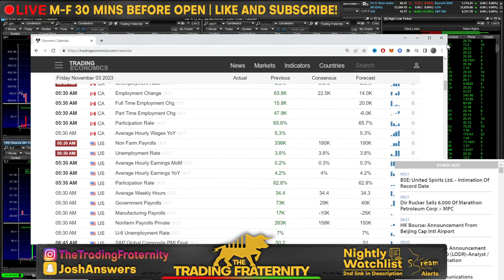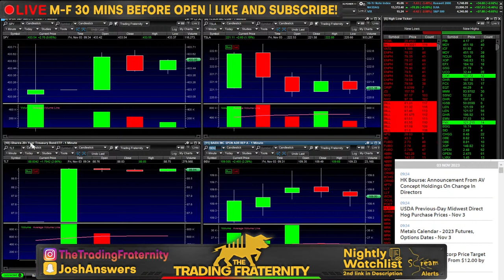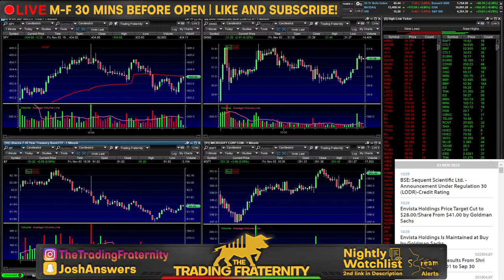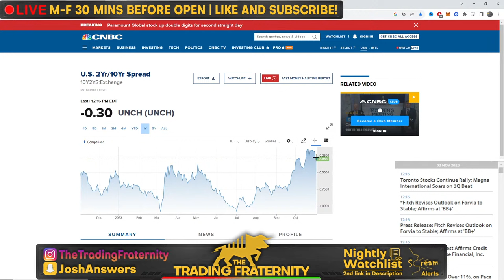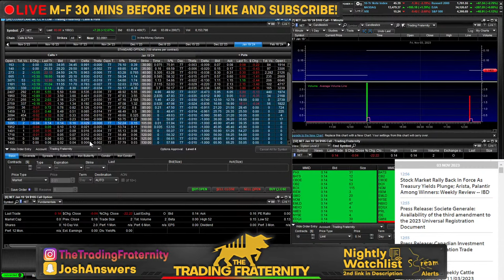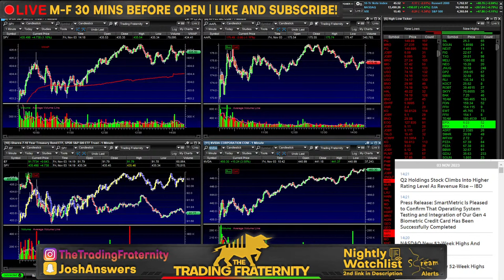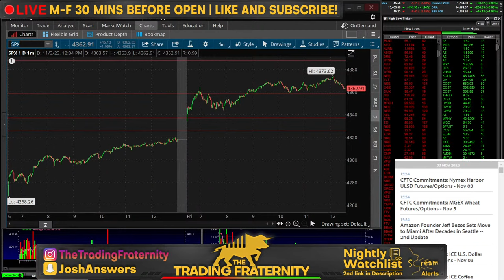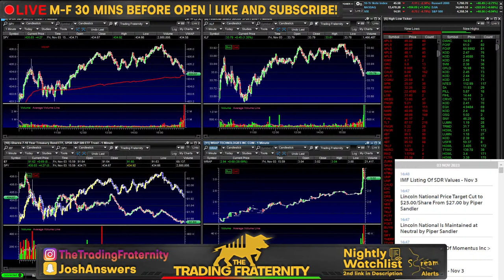NON FARM PAYROLLS LIVE @ 8:30AM EST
RULES:
1. Love thy CHAD as you love yourself. Be positive. Respectful. Remember treat yourself that way.

2. No rocket ships. If uncertain of this rule, avoid rocket ships at all costs.

3. If you get banned, you must be reborn, your sins are forgiven however you must shed your old name. Everyone is always welcome to learn and contribute, everyone will be treated the same, you will often notice despite the name the same behavior/disrespectfulness/rudeness will always get banned. We ban the behavior not the person.

4. DO NOT FLEX GAINS. You can if you post the trade before hand and overall just mention the thesis towards it. Indiscriminate flexing results in a ban.

5. DO NOT FLEX LOSSES. Same as rule above, we do not encourage a culture of glorifying losses or hyper focusing on the negative.

6. DO NOT JOKE ABOUT FITNESS / PUSHUPS. During our holy hourly exercises it is extremely encouraged to only discuss what physical activity you have done. Joking about or joking around this time is a zero-tolerance zone. I am telling you now, your joke about it already isn't good, exercise extreme caution in what you say during this time.

7. Be respectful during the 11 @ 11. You are not the one speaking in front of everybody, you know nothing about these people. Any side eye or shade during a phone call will result in an instant ban.

8. None of these trades are a recommendation to make a trade or financial investment, even if I say this is a recommendation I am talking to myself or one of my personalities. Stream alerts are not trade alerts, they are literally alerts of what is happening on stream. Copying my trades will most likely result in a loss. You can make the same trades as me, sure, but you are not me and your mindset is different, assume I am going to lose on every trade.

9. If you're not on the main channel, you're playing yourself.

10. If you simply follow rule #1 it encompasses every single rule and you won't have to worry about anything. If something is wrong with the feed or you have suggestions on stuff that should be included or done differently, constructive criticism is always welcome. Complaining is not. We like solutions not focusing on problems!

11. CALLING PEOPLE OUT: Keep it positive and respectful. If someone else is breaking the rules or you disagree with what they are saying or have any differences whatsoever, IF YOU CALL THEM OUT NEGATIVELY you will get clapped.